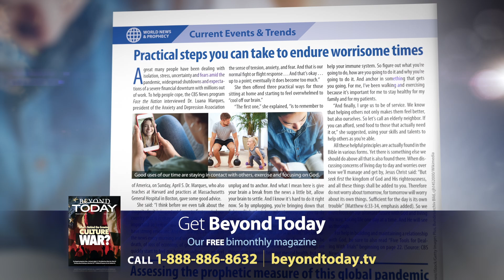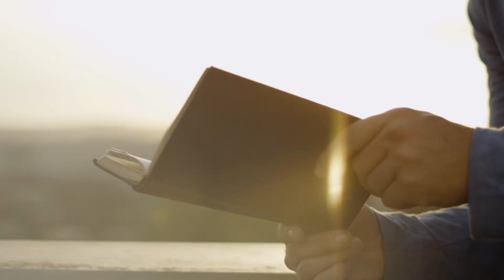Beyond Today -- Philadelphia: The Faithful Church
Christ was pleased with this congregation since it held firmly to God’s Word while enduring great opposition.
FREE Bible Study Aid
You Can Understand Bible Prophecy